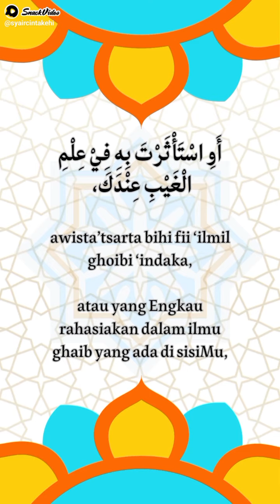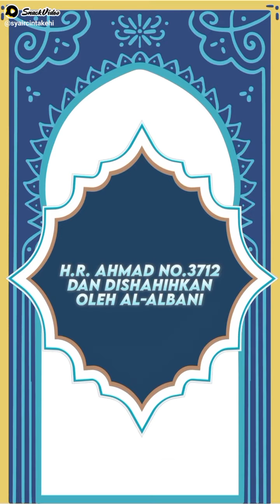Doa sesuai tuntunan Rasulullah diberi ketenangan menghadapi kesedihan & kegundahan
Doa ketika menghadapi kesedihan & kegundahan

Menenangkan hati dengan membaca doa ketika menghadapi kesedihan dan kecewa pasti pernah kita lakukan. Kedua perasaan itu sangat wajar dialami saat kita mengalami peristiwa yang tidak menyenangkan.Hati kita terasa sesak ketika sedih

Diriwayatkan dalam sebuah hadits, Rasulullah SAW bersabda:

"Tidaklah seorang muslim ditimpa kegundahan atau kesedihan, kemudian ia membaca doa ini, kecuali Allah akan menghilangkan kesedihannya dan menggantikan tempat kesedihannya dengan kebahagiaan." (HR. Ahmad, Ibnu Abi Syaibah, Thabrani, dan Hakim).